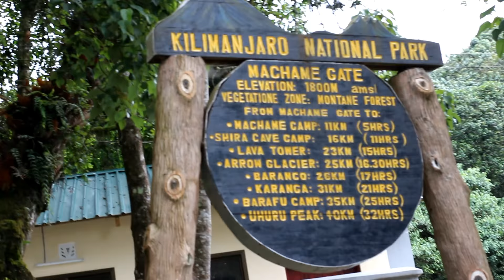KILI 2016 trailer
Μια σύντομη πρώτη ματιά στην τεράστια εμπειρία ζωής που είμασταν τυχεροί να ζήσουμε σαν παρέα, η εμπειρία του Κιλιμάντζαρο / Δεκ 2016
...Σύντομα η συνέχεια!